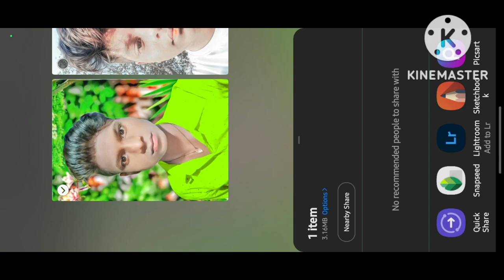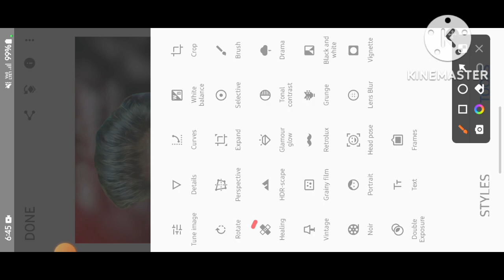photoroom background change